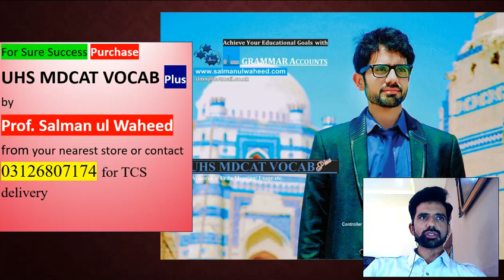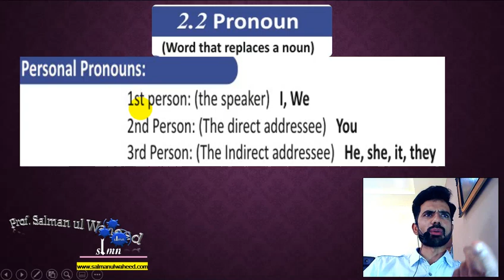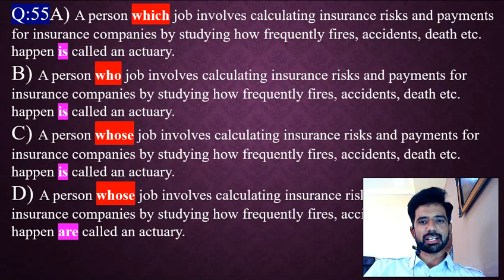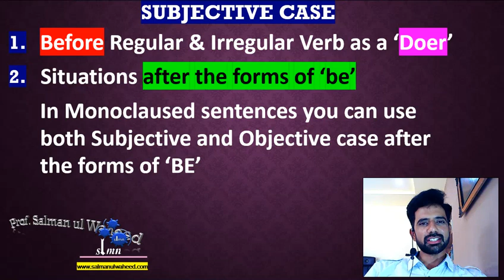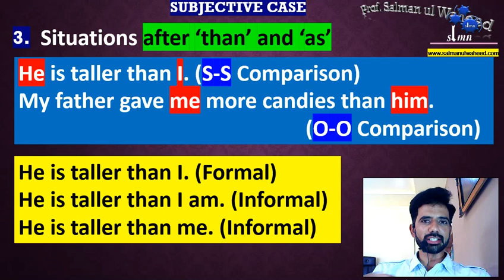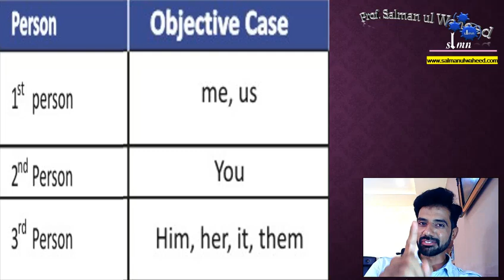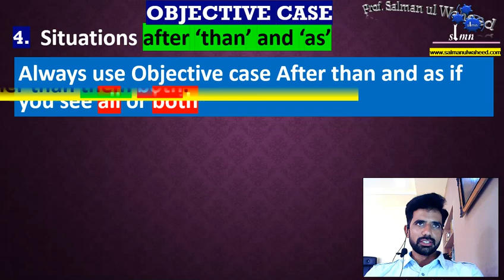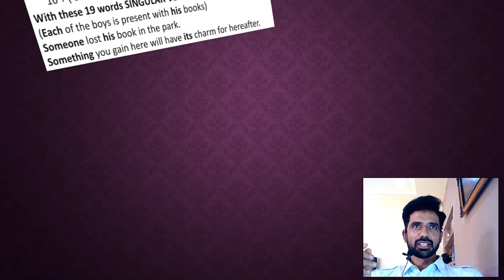MDCAT/CSS English Topic Pronoun Part I by Sir Salman ul Waheed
Pakistan's Leading Grammarian and the author of 'Chemical Grammar' Prof. Salman ul Waheed frankly guides his students on the topic of Pronoun. The students may download all MDCAT English Data